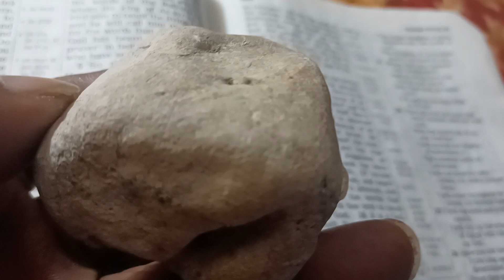The Great SeigeWork! chokehold on America start the food rationing famine & more pestilence to come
& then after all your distresses you colon will be set ablaze & You will positively die America call Kleberg County Sheriff Office maybe they can loan you an ass or 2 or get some spare ass off of fat lard ass deputy